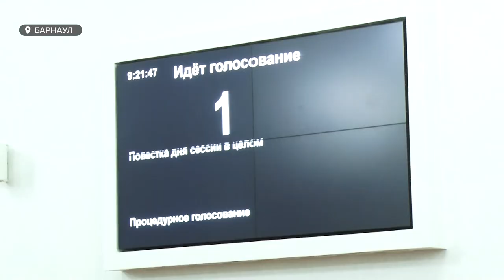Прожиточный минимум и выборы-2021 | Депутаты внесли важные изменения в закон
Депутаты изменили подход к выборам в региональный парламент. И существенно увеличили избирательный фонд для кандидатов. Какие еще нововведения приняли депутаты?